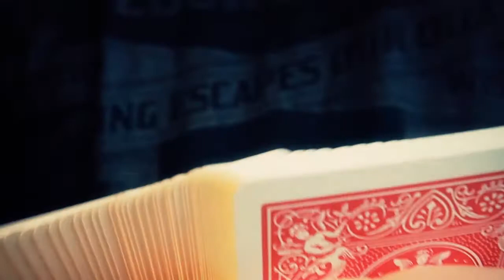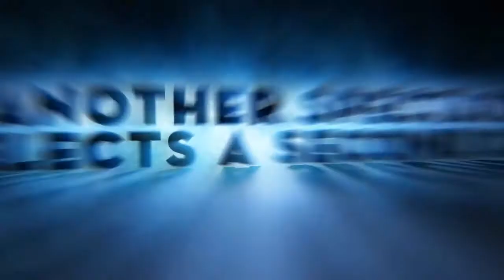Oracle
Oracle by Titanas - DVD